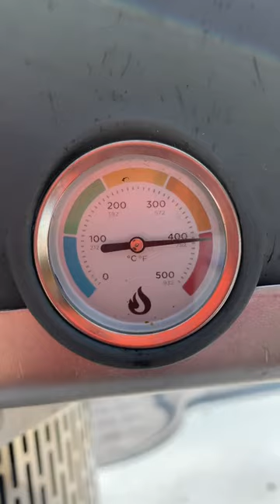Wood fired Neapolitan Pizza